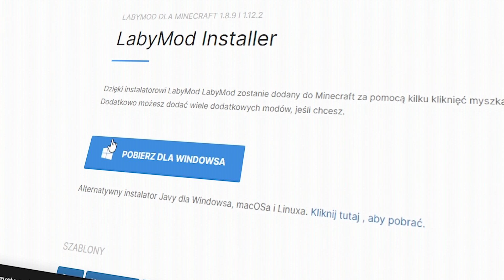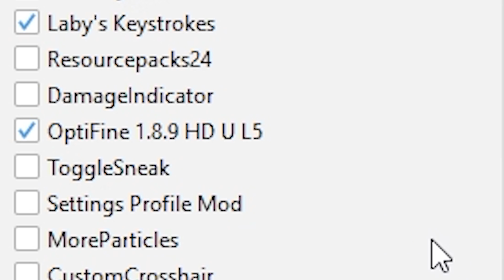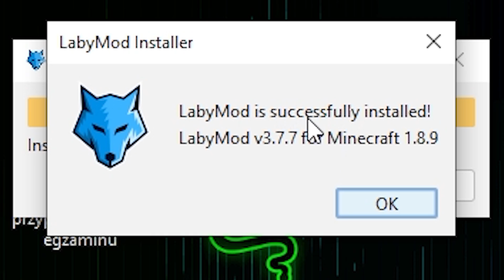JAK ZAINSTALOWAĆ I SKONFIGUROWAĆ LABYMOD!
NOWY DC (TAMTEN LINK NIE DZIAŁA) 👇Rozwiń👇

👇Rozwiń👇

【« ⌨️ LIOCAT!  FAJNE AKCESORIA DO KOMPUTERÓW! 🖯»】

👉★ Informacje★ 👈

💢★ SOCIAL MEDIA!★💢

👉 Cześć ja jestem Assassinek a to kolejny odcinek na moim kanale 👈

👍Spodobał się odcinek? Zostaw like oraz komentarz ! 👍

►Chcesz więcej odcinków? Zostaw like oraz motywujący komentarz i kliknij dzwoneczek! 🎊